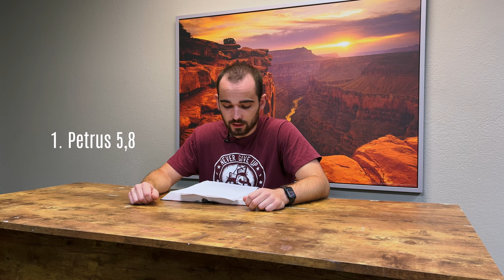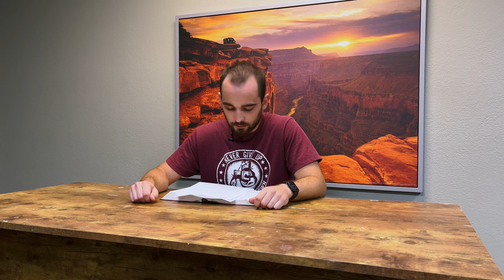DZW, Episode 103: 3 Angriffe des Teufels auf Christen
"und nehmt auch den Helm des Heils und das Schwert des Geistes, welches das Wort Gottes ist..." (Epheser 6,17)